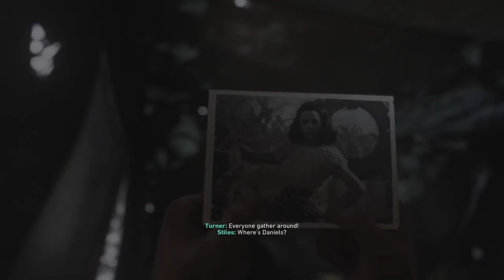Death Factory | Call Of Duty : WWII | EP.7